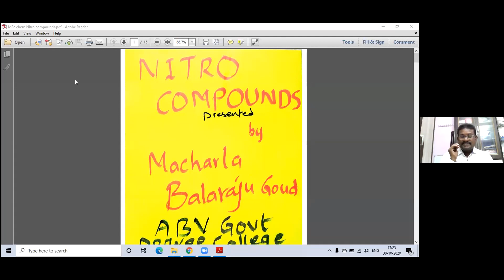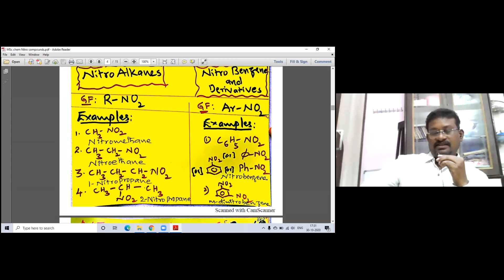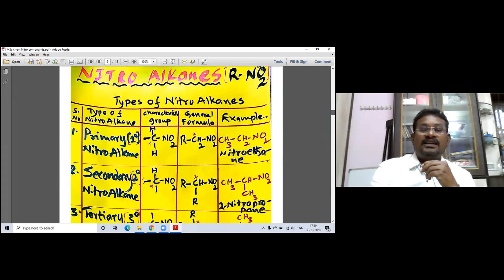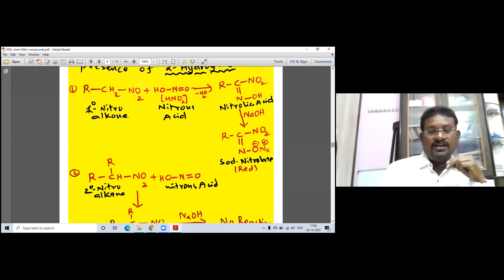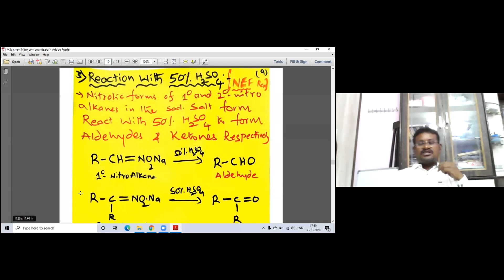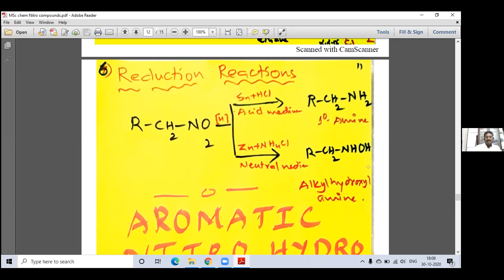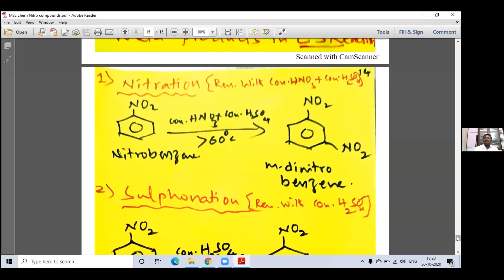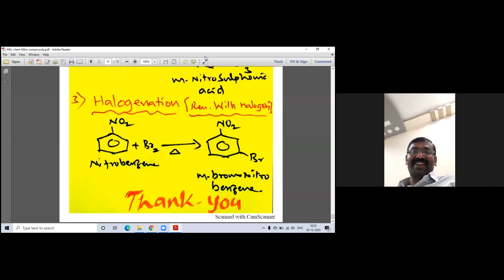Nitro Hydrocarbons by Macharla Balaraj Goud, ABV Govt Degree College, Jangaon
Preparations and properties of aliphatic and aromatic nitro hydrocarbons discussed